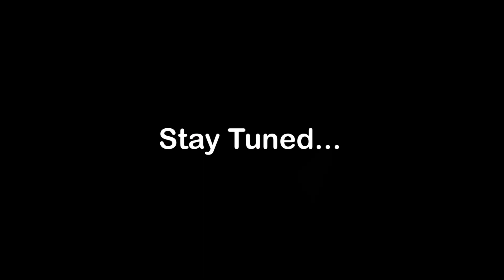First Hitchhiking Chandigarh To Shimla | Kolkata To Shimla | missionladakh | Peeking Into The World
বিগত পাঁচ মাস বাড়িতে বসে থাকার পর আমি প্ল্যান করি লাদাখ যাওয়ার. প্রথমে ভেবেছিলাম কলকাতা থেকেই আমি লাদাকের লিফট নেব, তারপর অনেক কিছু চিন্তা ভাবনা করে দেখলাম আমি যদি দেরি করি তাহলে লাদাখ ঢোকার রাস্তা গুলো বন্ধ হয়ে যাবে, তাই আমি কলকাতা থেকে ট্রেনে করে বেরিয়ে পড়ি চন্ডিগড় এর উদ্দেশ্যে. সেখানে সারা রাতটা স্টেশনে শুয়ে কাটিয়ে দিই. এরপর সকালবেলা আমি যখন সিদ্ধান্ত নিয়েছিলাম সেখান থেকে লিফট নেব মানালির উদ্দেশ্যে, কিন্তু সেখানে আমাদের ওয়েস্টবেঙ্গলের এক ভদ্রলোক সুরজিত বাবুর সাথে আলাপ হয়ে যায়.  তিনি আমাদের বললেন সিমলা অবধি লিফট দেবেন. আমাদের প্ল্যানটা সেই মুহূর্তে চেঞ্জ করে ফেলি. আমরা তখন প্ল্যান করি সিমলা ঘুরে তারপর মানালি যাব.

I am currently on all india journey and plan to travel internationally soon, and it's going vey tough ,if you love to support me then you can go here,
MY UPI ID - mondalsanjit.201649@sbi

ABOUT ME
Hi, guys. This is your friend, Sanjit Mondal , a passionate traveler from Kolkata and I am welcoming you all to my channel Peeking Into The World.
Just a small intro about myself. I had been a Technician in UAE since 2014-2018, but mainstream job-life never attracted me much. Being a hardcore travel aficionado, I used to travel and document my journeys alongside with my job.
In 2018, I quit my job to follow my passion to become a full-time traveler. Every day I try to discover and learn something new from my journeys, meet and interact with different people from different communities that I come across.
Hope you will love my travel stories and shower your blessings and love.